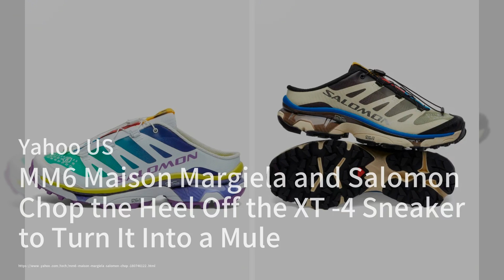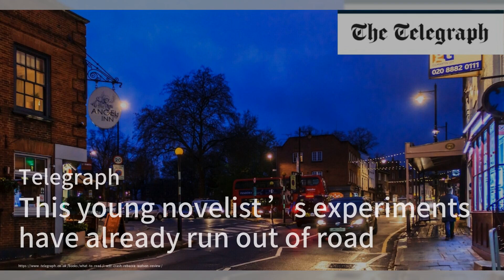克莱默背后的故事：一位演员的心路历程；姆巴佩能否阻止法国极右翼崛起；MM6 Maison Margiela与Salomon联手推出全新鞋款：讀書簡報20240622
歡迎來到我們的《讀書簡報》節目，我是你們的主持人:梁峻。首先，讓我們來談談《宋飞正传》中克莱默的扮演者迈克尔·理查兹。他分享了自己如何通过选择合适的衣服和鞋子，成功塑造了这个角色，并对这部剧的成功感到震惊。然而，尽管剧集大获成功，他却因为被定型而难以找到其他角色。
接下来，我们关注法国足球明星基利安·姆巴佩。他最近警告称，极右翼势力在即将到来的法国选举中有可能上台。这位出生于巴黎的25岁球星呼吁法国人民支持多样性和宽容。他的呼吁正值极右翼国民联盟党在民调中领先之际，而马克龙总统则希望通过限制该党的权力来防止民粹主义的蔓延。
最后，我们来看一看MM6 Maison Margiela与Salomon联合推出的全新鞋款。这款名为XT-4 Mule的鞋子将跑步鞋与拖鞋结合，去掉了鞋跟，成为了一款便于穿脱的鞋子。它将于6月24日在精选精品店发售，售价395美元，预计会因户外运动鞋的潮流而受到欢迎。請大家繼續收看詳細內容。